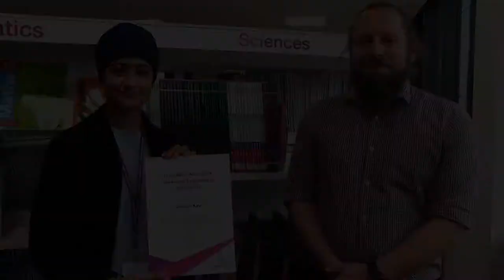Presentation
Here we see Simran being presented with the Collins Aerospace Arkwright Engineering Scholarship.